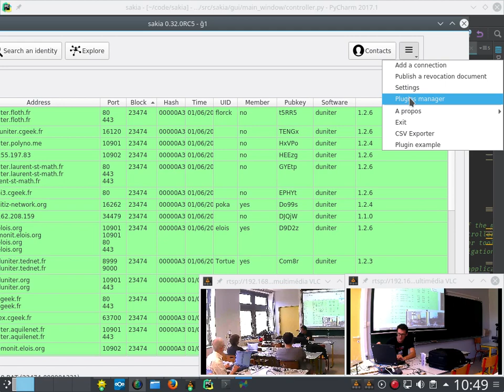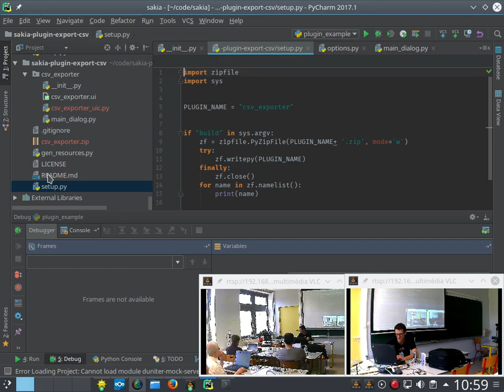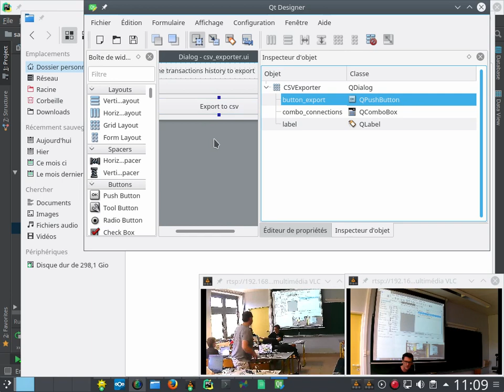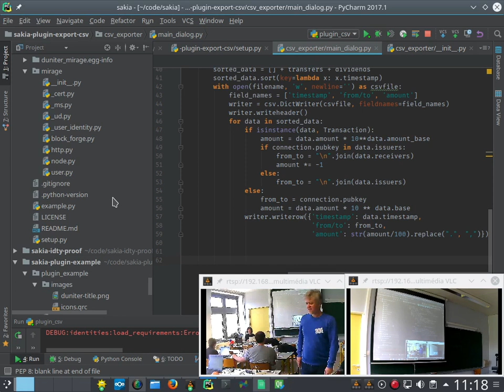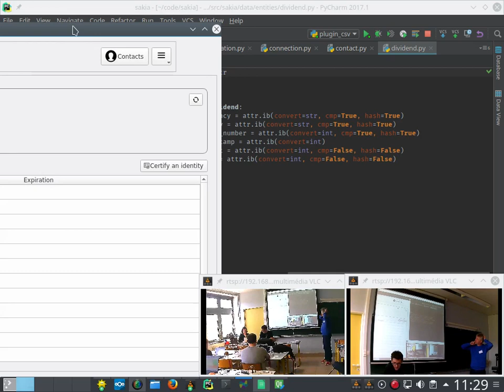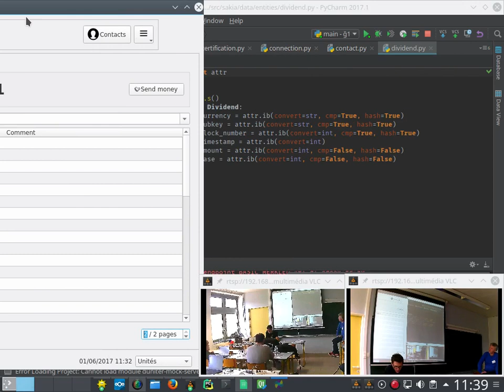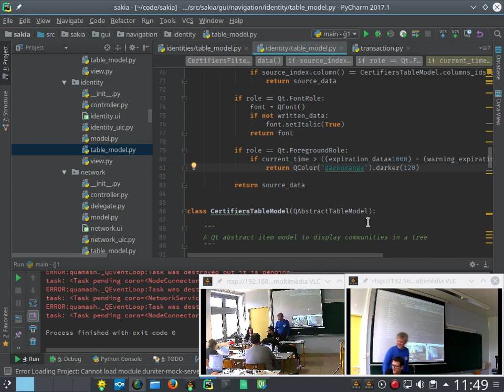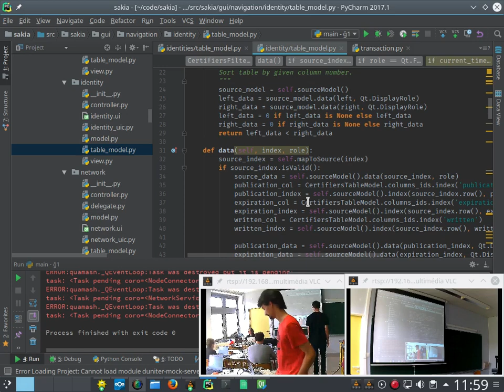RML9 : Développer un plugin pour Sakia avec inso